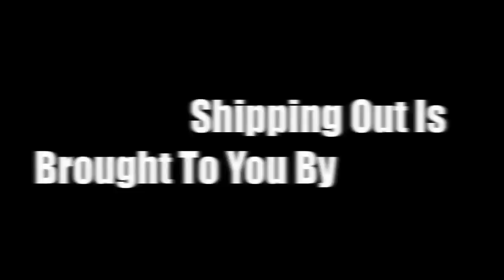Shipping Out, Part 1: The Rising Tide On Yields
Story and photography by Frank Lessiter. Narrated and Produced by Paul Markgraff.

With considerable talk taking place about boosting average yields to 300 bushels of corn and 100 bushels of soybeans per acre by 2030, there are still plenty of agronomic questions on how we can make this happen. This is part one in an eight-part series about not only yield challenges, but the transportation challenges suppliers and purchasers face with shipping grain down the Mississippi River. Watch for new Shipping Out segments every three weeks between July and November.